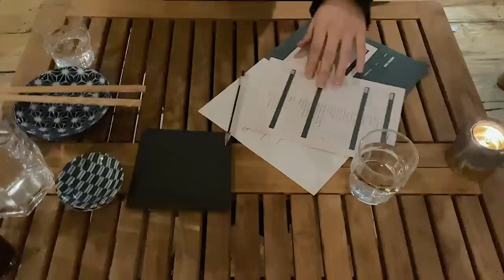A Week Living Alone in LONDON | Organizing the Kitchen, What I Eat, Thrift Finds in the City